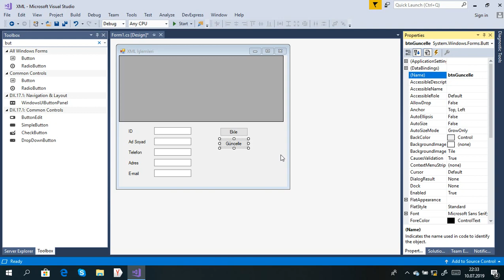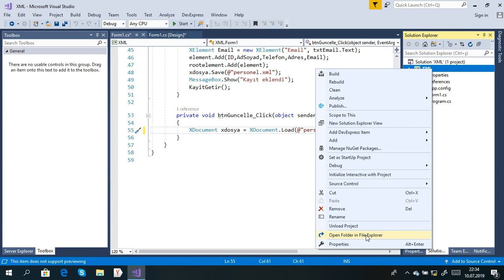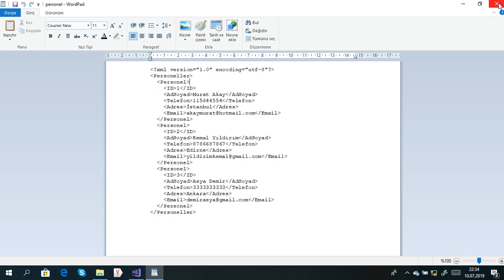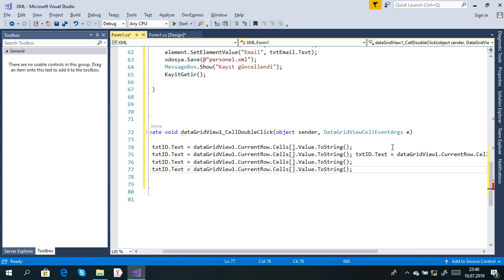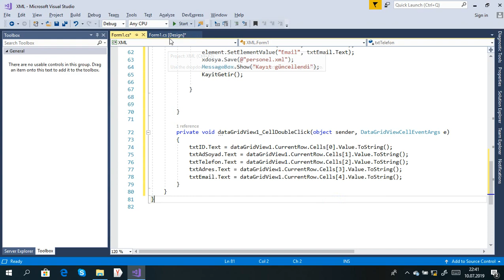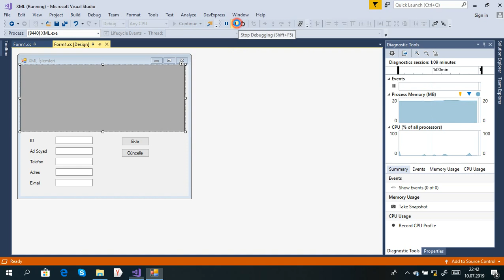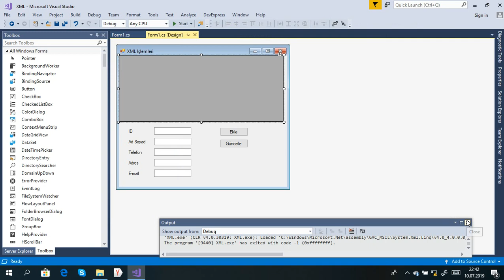C# Form Dersleri-105 XML Dosyalarında Güncelleme